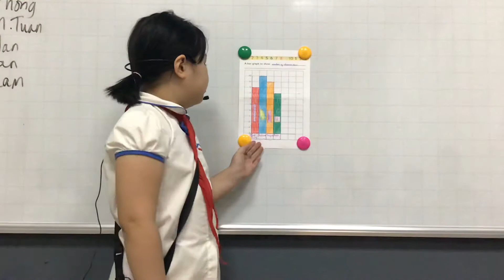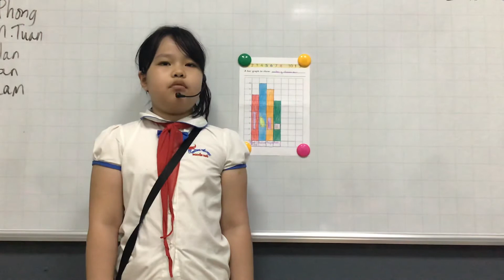CEC_Mini Project Number 5_A bar graph about classroom items_Discover 1V_Gia Hân